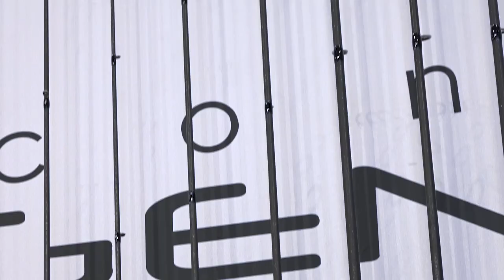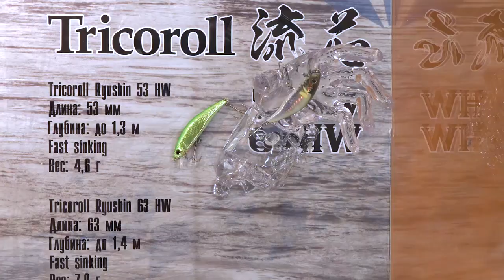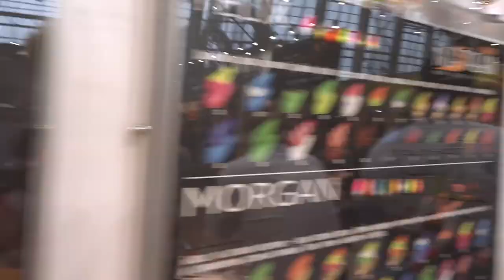Выставка "Охота и Рыболовство на Руси 2019". Обзор стенда компании "Мир Рыболова"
Отгремела 45-я международная выставка «Охота и рыболовство на Руси», самое крупное и значимое ежегодное мероприятие своего рода на отечественном рынке. Многие​ известные фирмы подчас удивляют на этой выставке даже видавших виды​ рыболовов​ новыми снастями и принадлежностями.​ Не осталась в стороне и компания «Мир Рыболова».

Кирилл Гущин, разработчик спиннингов Norstream, представил программу спиннинговых удилищ Genesis Concept, в том числе две совершенно новые серии — Avatar и Proxima. Кроме того, расширился модельный ряд серии легких спиннингов Norstream Bifrost.

Алексей Ветров рассказал, чего ждать от японского производителя рыболовных приманок Jackall. Надо признаться, в этот раз японцы нас заинтриговали, обещая очень много всего интересного и необходимого.

Александр Жуков поведал любителям ловли прудовой форели, чем порадует их к новому сезону марка Norstream Area.

Но компания «Мир Рыболова» — это не только спиннинги Norstream, Norstream Area и приманки Jackall; это и еще и американская одежда Sitka. Сергей Бешенцев представил  новые модели этой надежной и качественной одежды для охоты и рыбалки.